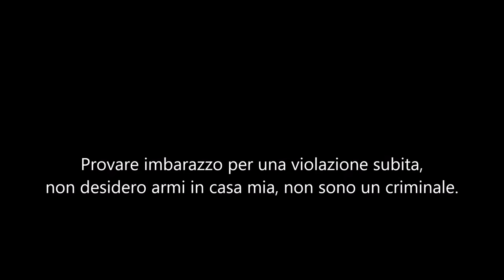Arte Incriminata Assurdità Italiane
LE POLVERI DELL'ETNA MURALE ANNO ZERO V DIMENSIONE

Il cuore batte forte, ignoranza abissale inonda. Stiamo vivendo un mondo senza regole né codici. Offeso come cittadino, impiegano tali risorse per cosa? Mi sento con la testa in confusione, una strana sensazione. Non ho avuto la forza di rispondere alle numerose telefonate, emozionato e grato per l’affetto inestimabile nutrimento dell’anima. Voglia di piangere, non me ne vergogno, spero presto liberarmi da questo disorientamento. Ancora mi chiedo se è stato tutto vero. Dover sempre dare spiegazioni non è sempre facile, provare imbarazzo per una violazione subita. Non desidero armi in casa mia, non sono un criminale. Mi rimane impresso un gesto importante, dopo aver consegnato i documenti, sono uscito fuori in terrazza con la mia solita tazza di caffè, un sole caldo e luminoso riempiva la giornata, e l'agente mi ha chiesto di indossare la mascherina, ed io ho risposto, perché se siamo anche a distanza, e lui mi ha risposto, per favore. Mi sono commosso, mi sono messo la mano sul petto, sono rientrato a casa, e ho indossato la mascherina. Il problema di oggi non sono io, nemmeno la polizia che veramente da quando sono nato è la mia croce involontaria, il vero problema è questa società figlia dell'infelicità. Amo tutti, e quel poliziotto con pochi gesti anche se il caso era troppo fuori luogo, mi ha colpito. Vorrei non fosse accaduto niente, e non sono arrabbiato con nessuno, la documentazione serve solo a testimoniare quanta decadenza stiamo tutti vivendo.

SCRITTO CONTEMPORANEO
Il pozzo è molto profondo, casuale immersione celeste. Guardavamo la luna senza puntare il dito, ho intonato un mantra. Rabbi, il coro cantava a piedi nudi, un sentiero fatto di palme. L’accanimento acceca la realtà, non svegliare il buio che c’è in te, non chiamarsi guerra, affidarsi alla pace, ignorare e guardarsi le spalle, chi ne leva una ne leva cento. Cortili in festa, terrazzi fioriti, storie di tempi trascorsi, carrozze e cavalli. Ogni mattina lascio sul davanzale briciole di biscotti, quando esco dal cortile Bud mi guarda, al rientro ritrovo il suo canto che benedice il tetto dei miei sogni. Colori, natura, radici, mondo primitivo, memoria e respiro, incontri sono tasselli di questo nido edificato nell’immaginario senza fine. Mia, sostiene che le migliori antenne nascono dalla fantasia delle onde. Mezzanine Living (Palazzo Speciale)

Etereo, spirituale, sentimento edifica storia, tramanda costume, rispetto, umiltà, volontà, unione. Terra, pietra, radici e sorgenti, figlie e parenti, a corte è festa, le porte sono aperte, in tutti i piani iniziano incontri, Europa ma anche mondi lontani sono illuminati da imponenti lampadari, fuoco è sentiero, vento porta mistero, Corrado abbraccia tutti e fa dono del suo impero. Corrado Arezzo de Spuches (Castello di Donnafugata)